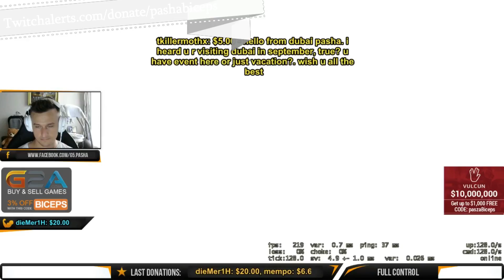PaszaBiceps Matchmaking ( FPL ) #188 - Flusha,LEGIJA,hoochR,c ( 2015 08 15 )